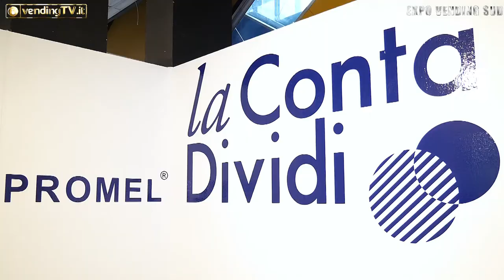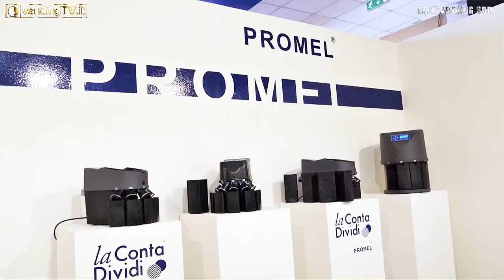EXPO VENDING SUD 2019 - Intervista con Federico Bistarini di PROMEL srl